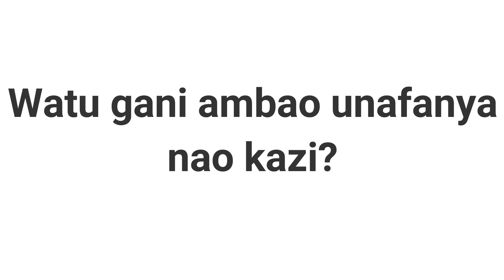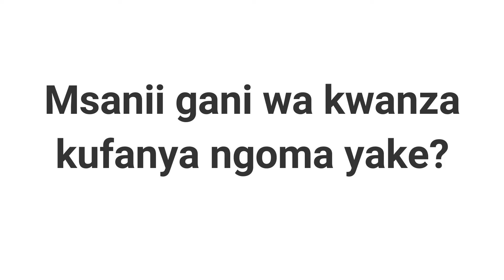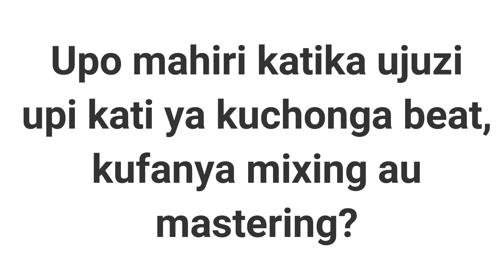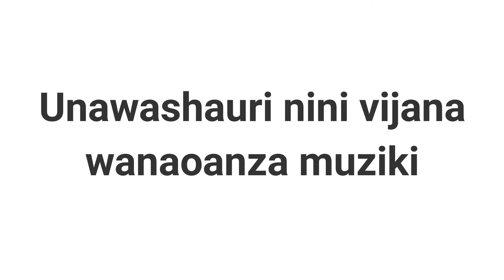Mbinu za Kufanikiwa kimziki@Producer Abuu Flavour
Changamoto za muziki na maisha ya wasanii ni vitu vinavyowakatisha sana tamaa na kuamua kuacha mziki, mapromota, producer na madirector wanachangia kwenye rushwa za ngono hasa kwa wasanii wa kike